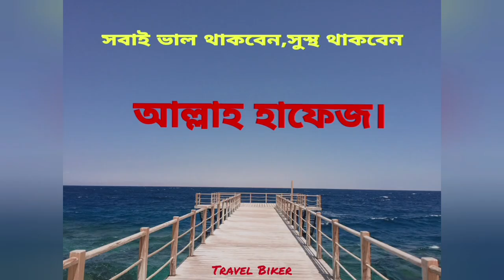Bike Ride on Marine Drive Road | Cox's bazar to Teknaf | বাইকে মেরিন ড্রাইভ ঘুরলাম | Travel Biker.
Welcome to Channel @travelbikerbd

কলাতলী হতে হিমছড়ি 13 কি:মি: ইনানী বিচ 26 কি:মি: এবং টেকনাফ বিচ 75 কি:মি:।টেকনাফ আনেক সুন্দর,কক্সবাজার যেয়ে যদি কেউ টেকনাফ না যান,তাহলে আপনি মিস করবেন/করলেন।বিশ্বের র্দীঘতম মেরিন ড্রাইভ হলো কক্সবাজার টু টেকনাফ মেরিন ড্রাইভ।এই রাস্তায় বাইক রাইড না করলে ,আপনার বাইক চালানো শেখাটাই বৃথা হবে।বাংলাদেশের সবচাইতে মনোমুগ্ধকর রাস্তা এটি।

নিয়মিত ড্রাইভিং টিপস, মোটোব্লগিং ও ট্রাভেল ভিডিও পেতে আমার চ্যানেল @travelbikerbd  সাবস্কাইব করুন,লাইকদিন এবং পরার্মশ মুলক কমেন্ট করুন,ভাল লাগলে শেয়ার করুন।